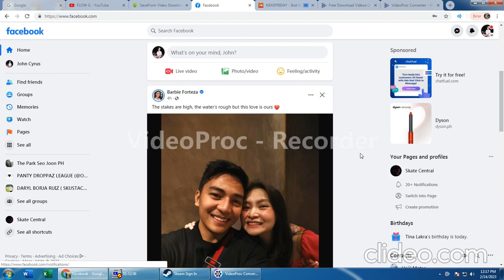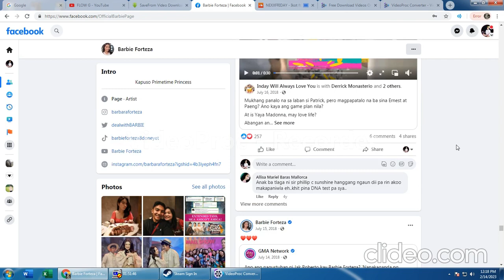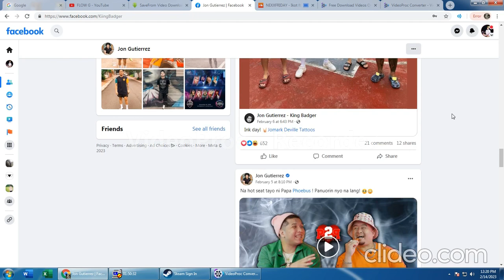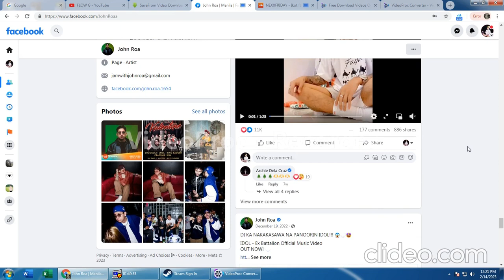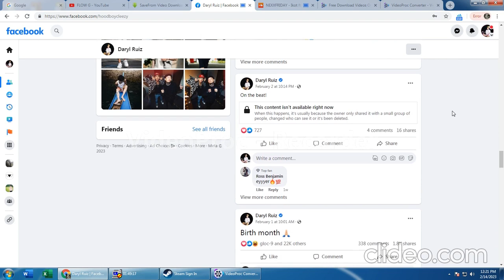NEXXFRIDAY - Ikot (with Jnske, Yuridope, Jae K & Because) (Official music video)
Music video by NEXXFRIDAY performing "Ikot" published since April 2019?

⭐️Jae K.

Written by Jnske, Yuridope, Jae K. & Because
Prod.NEXXFRIDAY
Distributed under UNRTHDOX

Kahit pangit pasensya. follow nalang po sa
sa facebook. para maka suggest naman kayo. baka kaya ko gawan. thank you.

Relax and chill. While Listening Music.